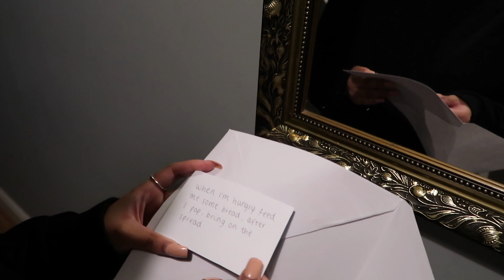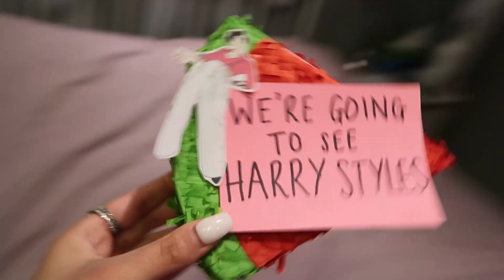SURPRISING My Sister With HARRY STYLES Tickets | Lucky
hello everyone!

I hope you enjoy watching my attempt at surprising my sister with Harry Styles tickets:)

Lucky